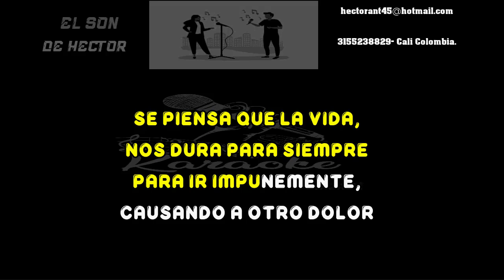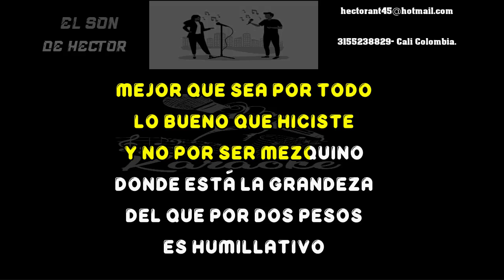POCA ROPA LUIS A POSADA Y FRANK TONY KARAOKE DEMO 2024 293 PISTA ORIGINAL FUL